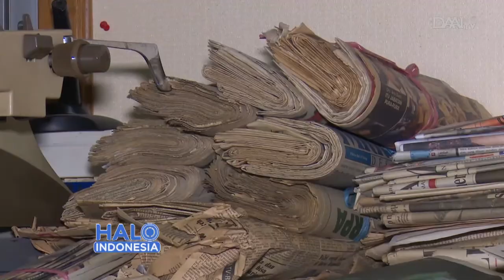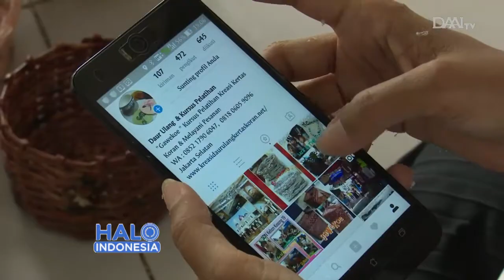Kreasi Unik dari Koran dan Majalah Bekas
Saksikan Halo Indonesia DAAI TV setiap Senin hingga Jumat pukul 09.00 WIB